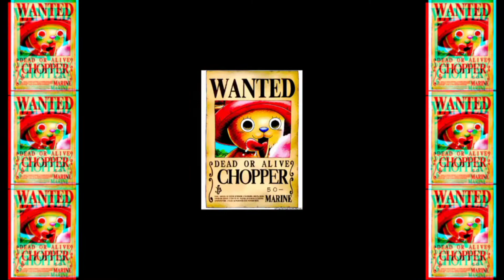CCP foto Boboiboy - Ondel Ondel Betawi - One Piece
.TikTok Ccp Boboiboy, Ondel Ondel Betawi, One Piece, boboiboy galaxy animasi
Cute cut pro,curi curi pandang, aplikasi BeatSync, KineMaster, One Piece One day mentahan ccp, boboiboy galaxy S4, mini online, ondel ondel tiktok, juragan tomat,pak polisi yang lagi viral, video pendek dari dulu hingga sekarang,AU ah gelap, youtube creators
Mohon di bukakan pintu maaf yang sebesar besar nya untuk kekurangan dan kesalahan di video ini,terimakasih